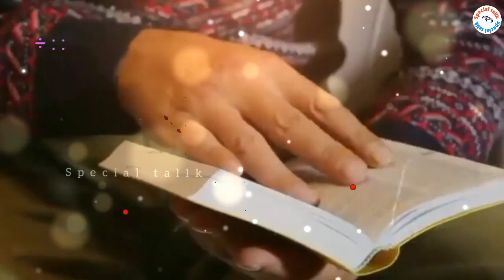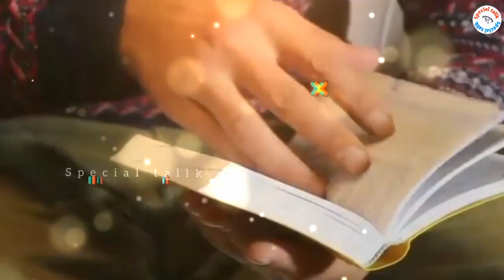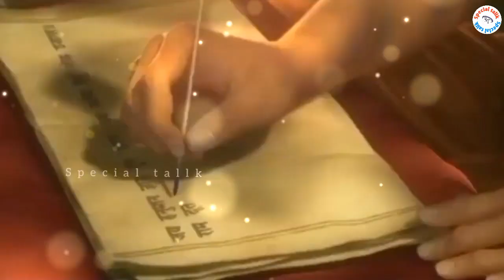किसने काटा ब्रह्मा का पांचवा सिर 🤔 | ब्रह्मा का पांचवा सिर क्यों काटा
किसने काटा ब्रह्मा का पांचवा सिर 🤔 | किसने काटा ब्रह्मा का पांचवा सिर 🤔 | ब्रह्मा का पांचवा सिर क्यों काटा

क्यों काटा भगवान शिव ने ब्रह्मा का पांचवा सिर,ब्रह्मा का पांचवा सिर क्यों काटा,शिव जी ने क्यों काटा ब्रह्मा का पांचवा सिर,भगवान शिव ने क्यों काटा ब्रह्मा जी का पांचवा सिर,आखिर क्यों काटा ब्रह्मा का पांचवा सिर भगवान शंकर ने ?,शिव ने ब्रह्मा का सिर क्यों काटा,आखिर शिवजी ने ब्रह्मा का पांचवा सिर क्यों काटा था,भगवान शिव ने ब्रह्मा जी का पांचवा सिर क्यों काटा था?,ब्रह्मा का सिर किसने काटा,शिवजी ने क्यों काटा ब्रह्मा का पांचवा सिर,महादेव ने क्यों काटा ब्रह्मा का पांचवा सिर

shiva and brahma story
why shiva cut the head of brahma in hindi
why lord shiva cut brahma's fifth head
why lord shiva cut brahma's head
why shiva cut brahma's fifth head
ब्रह्मा ने अपनी पुत्री से विवाह क्यों कियाbrahma ne saraswati se shadi kyon ki
brahma ne apni putri ke sath sambhog kyon kiya
Brahma ne apni beti se shadi kyu ki
lord brahma

कलयुग के बाद आने वाला युग कैसा होगा। End of Kalyug and Rise of satyug Avtar kalki। Sanatani jeevan

इस घोर पाप के कारण श्री कृष्ण ने नहीं की राधा से विवाह || Real Story Of Radha Krishna Love Life
Gyan

रावण की मृत्यु के बाद मंदोदरी का क्या हुआ | Real Story Of Ramayan

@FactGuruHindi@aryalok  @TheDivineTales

Language : Hindi
Source :HinduScripture